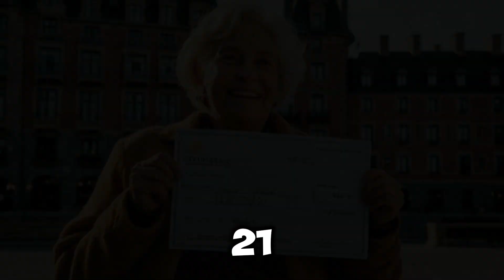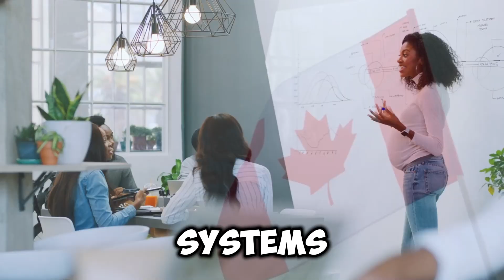CRA Announces $2100 Monthly Pension for Canadians Seniors last Time Payment Of August 2024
Important announcement for Canadian seniors! The Canada Revenue Agency (CRA) has confirmed a monthly pension of $2100 for seniors, with the last payment scheduled for August 2024. Make sure to stay updated on your eligibility and check your bank accounts for these payments. This support is designed to help you manage your financial needs effectively!